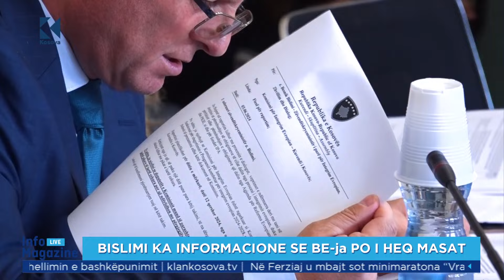Bislimi ka informacione se BE-ja po i heq masat